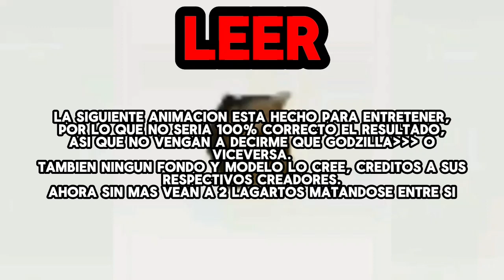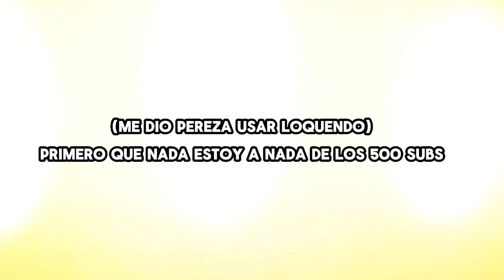𝐊𝐈𝐍𝐆 𝐓𝐈𝐓𝐀𝐍 𝐕𝐒 𝐆𝐎𝐃𝐙𝐈𝐋𝐋𝐀|𝙺𝙸𝙽𝙶 𝙾𝙵 𝚃𝙷𝙴 𝚂𝙷𝙰𝙳𝙾𝚆𝚂 𝚅𝚂 𝙺𝙸𝙽𝙶 𝙾𝙵 𝚃𝙷𝙴 𝙼𝙾𝙽𝚂𝚃𝙴𝚁𝚂